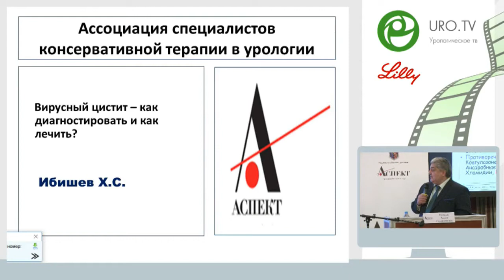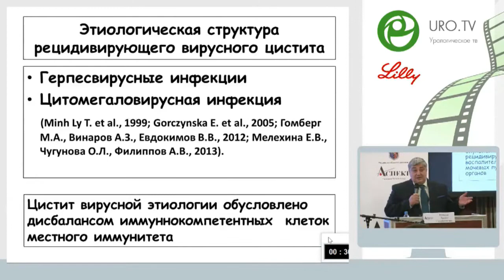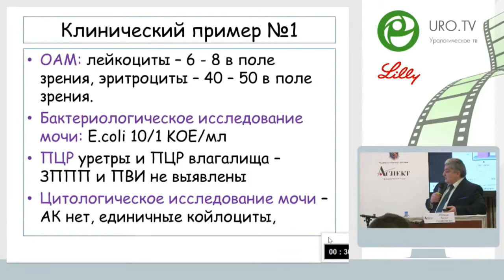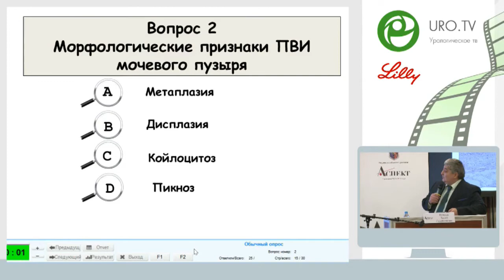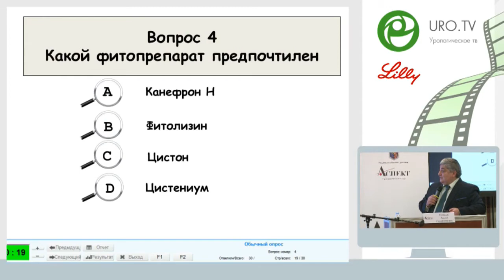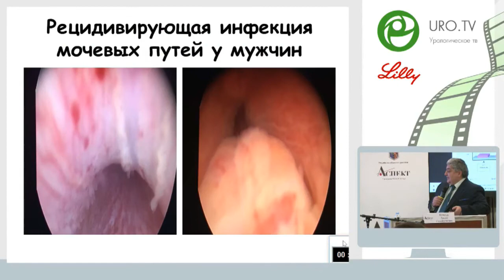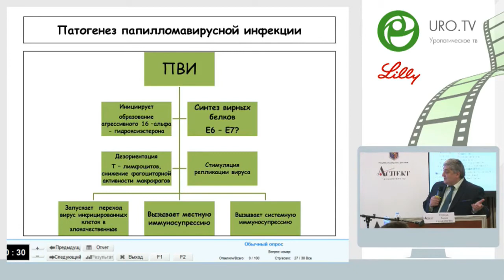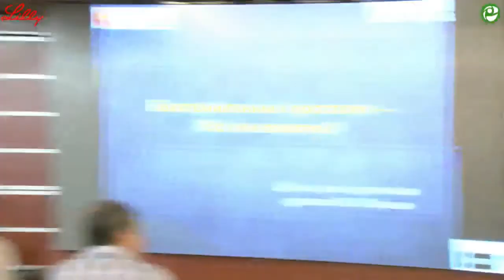Ибишев Х С - Вирусный цистит Как диагностировать и как лечить?